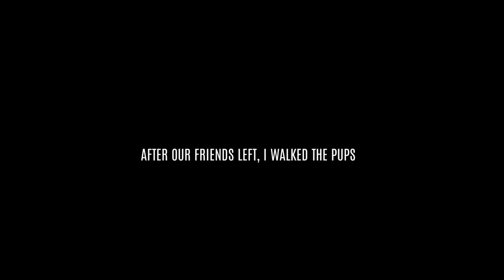Half Marathon Training EP 3 | Rest Day and Clean with me then Leg Day and Weigh in Wednesday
This vlog covers two days, my rest day and then my weigh in/leg day. I also took down my christmas tree, cleaned my house and a few other things. Hope you enjoy my Half Marathon Training  EP 3... my Rest Day, Clean with me then leg day and Weigh in Wednesday/Check in.

00:00 Start, Rest Day
01:27 Taking Down the Tree
07:58 Leg and weigh and check in Day

My name is April Lauren, I share bits of my story here on YouTube, I'm a RYT 200 Yoga Instructor with a background in public relations and communications and my husband is in the Army. Summer of 2020 my weight reached 352.8, miserable and full of fear, I knew I had to change. I couldn't keep crash dieting and failing... cycling. I took a different approach. I decided to figure out what my body needed, what I needed and to take full responsibility for weight and my progress... And thus my weight loss journey began. With patience, kindness and determination, I began. I am halfway to my weight loss goal of losing 200 lbs and have found a passion for fitness and running. And, I'm training for my first half marathon. I look forward to sharing my progress, bits of my story and our adventures. Thank you for encouraging me.

♡ I do not share my experience to give you a template for what to do or what not to do in life, fitness, food or with weight loss. I share in hopes of inspiring others to start, start working towards a healthier and happier life by taking ownership of where they are and where they are going. Quick fix solutions along with guilt and shame based marketing schemes lie.There is not one right way for everyone, but there is a right way for you and you worth doing the work to figure that out.  I encourage all to seek guidance from medical professionals, dietitians, therapy and vetted fitness professional as needed.